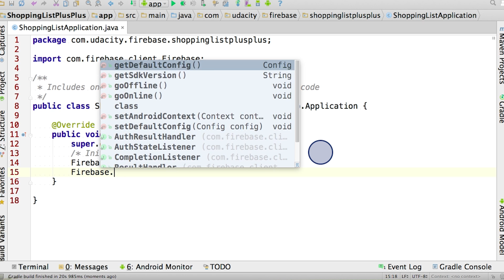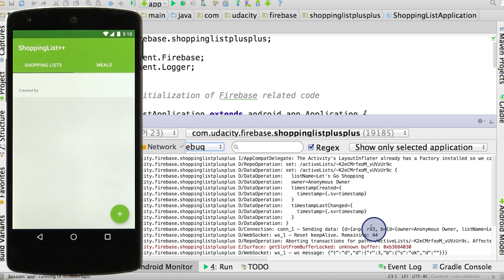Debugging with Log Level Debug